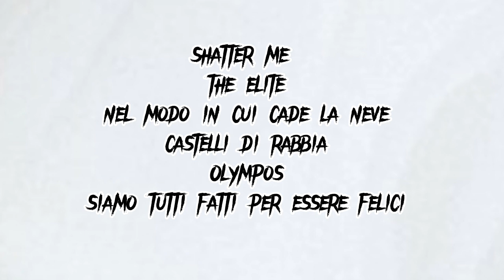la mia lista di libri per luglio pt.2 🌼📖📚